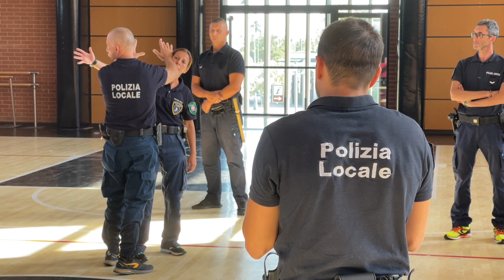Mini academy Pactesur a Cuneo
Le immagini della tappa cuneese della mini academy di formazione del progetto europeo Pactesur. L’iniziativa è realizzata da ANCI Piemonte, con la collaborazione della polizia locale della Città di Torino e il contributo della Regione Piemonte.

Le interviste al vicepresidente ANCI Pier Sandro Cassulo, al comandante della polizia locale Davide Bernardi e al sindaco di Cuneo Patrizia Manassero.